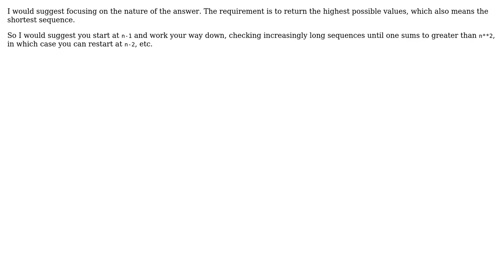Code Review: Acquiring an increasing sequence of numbers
With thanks & praise to God, and with thanks to the many people who have made this project possible! | Content (except music & images) licensed under CC BY-SA | Music | Images & others | With thanks to user Po Chen Liu user Jamal user aghast and the Stack Exchange Network Trademarks are property of their respective owners. You are responsible for your own actions.